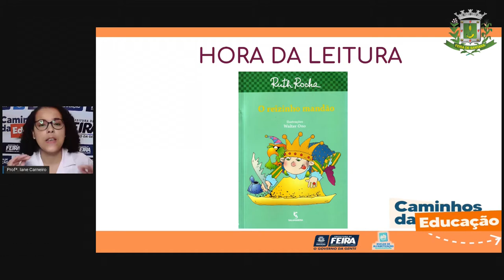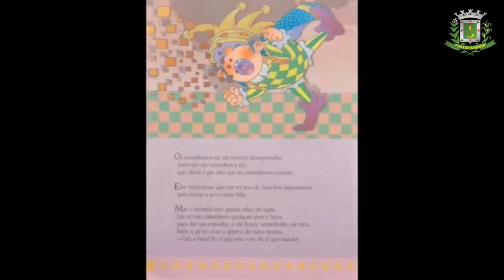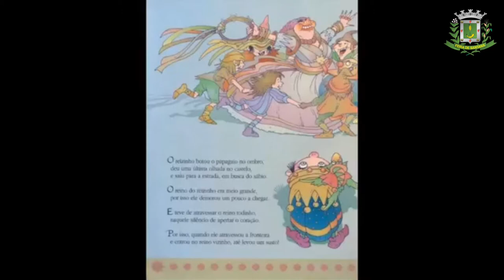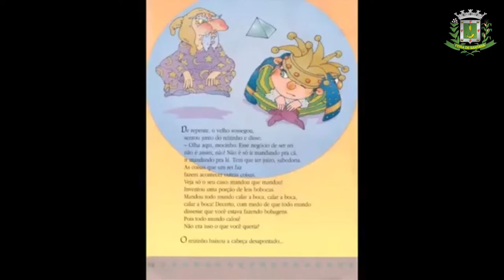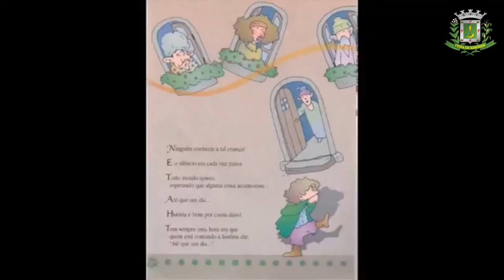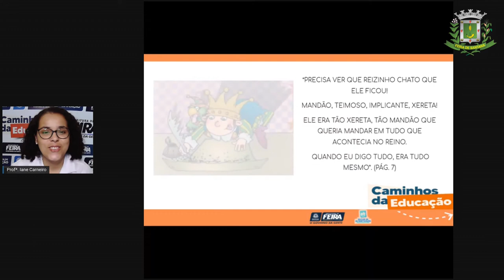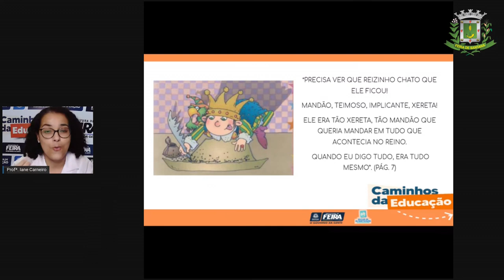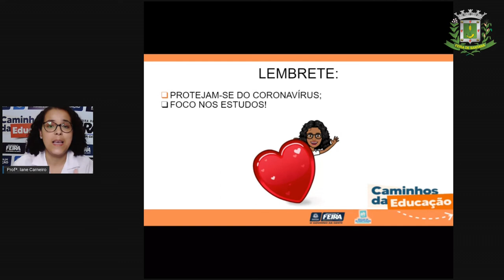1ºANO AULA 05 ACOLHIMENTO Se relacionar bem consigo e com o outro PROFª IANE_2021